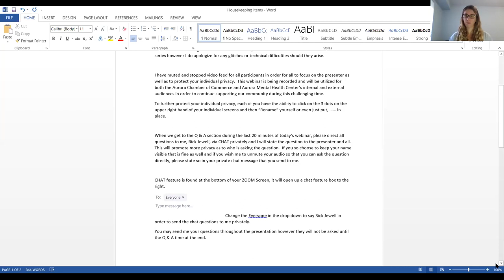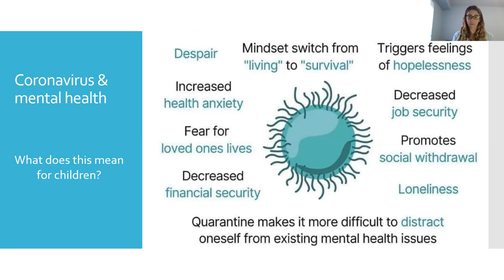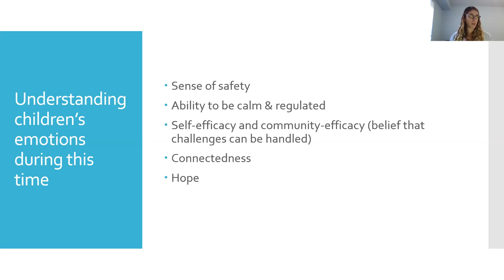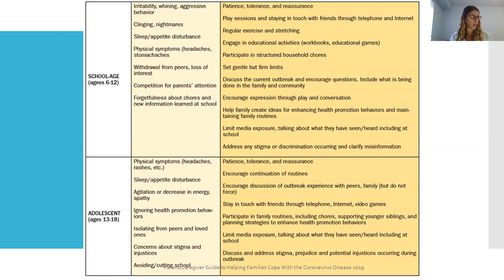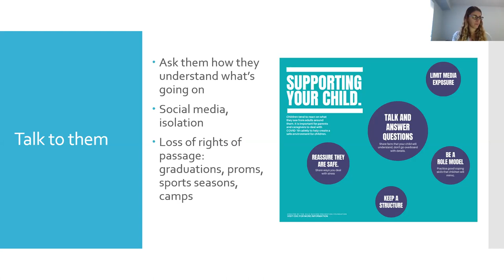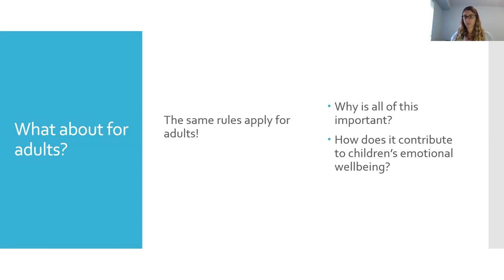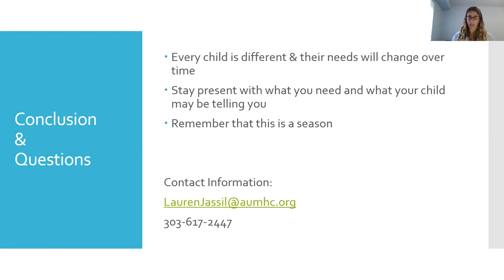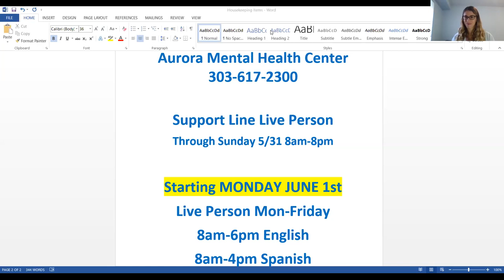Children's Issues & COVID19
Lauren Jassil, AuMHC LCSW, IMH-E© Infant Family associate and clinical director Child Specialty Programs, discusses children and COVID19.

Lauren has spent her career focused on building and transforming prevention and intervention programs serving youth and families in their communities. She has a graduate certificate in Early Childhood Leadership and is an avid believer in the power of families and the systems that serve them.